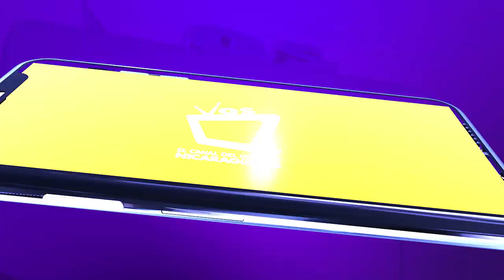Queso en Iván Montenegro llega a C$58, en otros mercados se cotiza arriba de C$85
La libra de queso en el mercado Iván Montenegro se cotiza entre 55 y 58 córdobas mientras en otros centros de compras capitalinos, se encuentra hasta en 90. Los comerciantes indican que el precio sí ha variado durante las últimas semanas debido a la escasez que hay a veces del producto, sin embargo, actualmente se encuentra accesible.

“Por libra yo estoy dando a 56 córdobas, la semana pasada estuvo arriba de 80, pero va a seguir bajando, por la temporada, al menos eso esperamos”, indicó Aníbal Obando, comerciante.